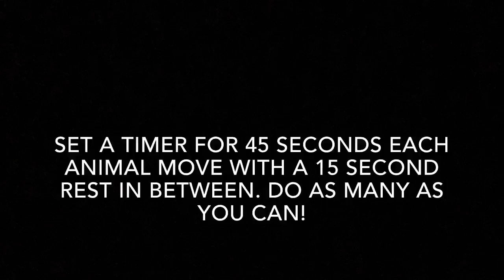Staying Active - NB Student Council